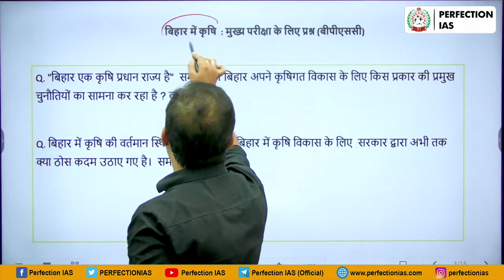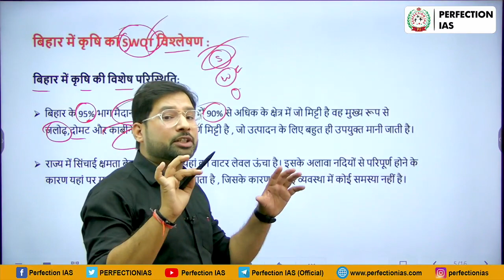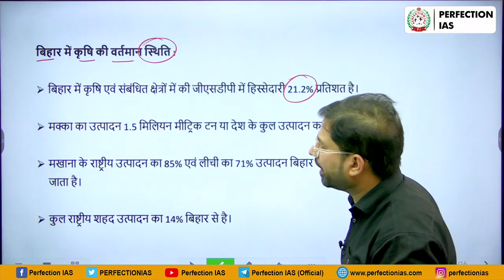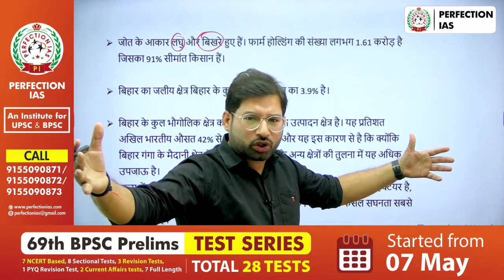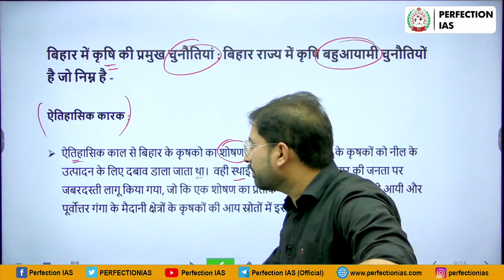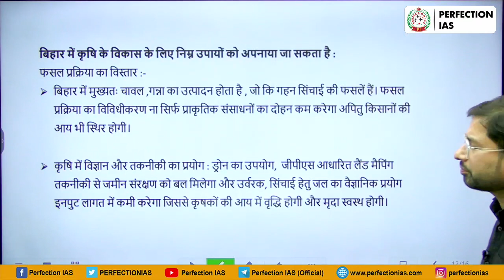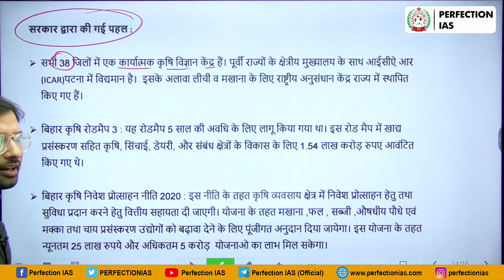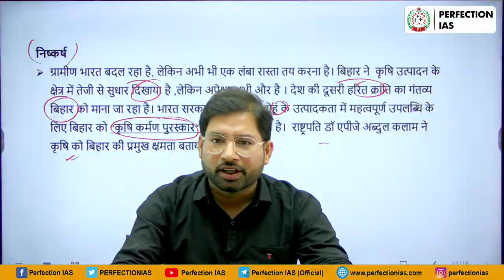बिहार में कृषि | समसामयिक अर्थशास्त्र | BPSC | Arvind Pandey | Perfection IAS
बिहार में कृषि | समसामयिक अर्थशास्त्र | BPSC Mains & Prelims | Arvind Pandey | Perfection IAS